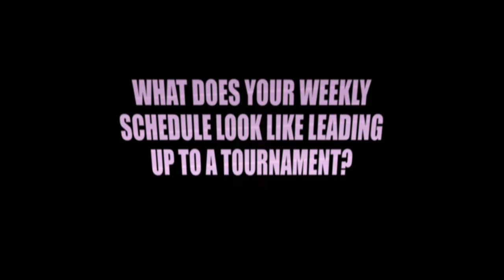Beach Volleyball Olympics | Kelly Claes and Her Journey to Tokyo 2021 (w partner Sarah Sponcil)